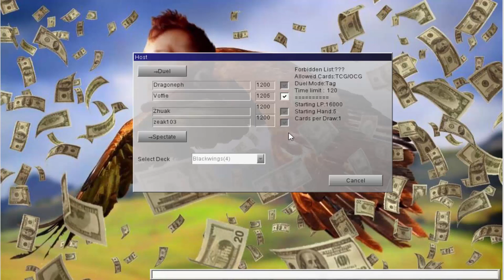[DevPro/YGOPro] Harpie & Black Wing Tag W/DragonEph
Still using different decks.